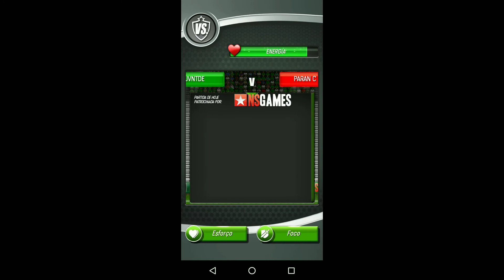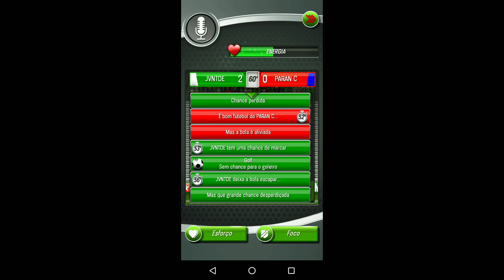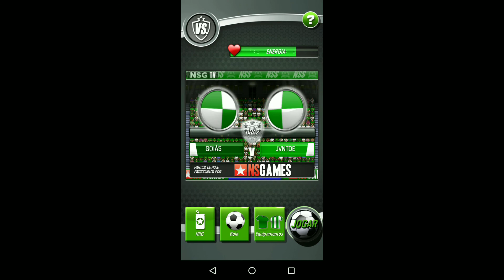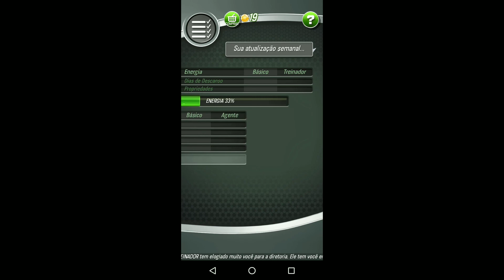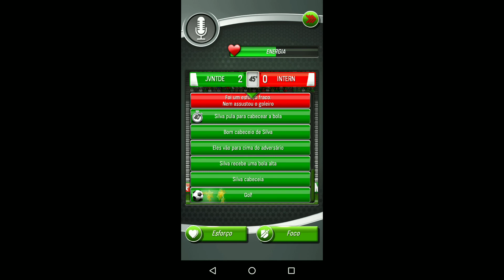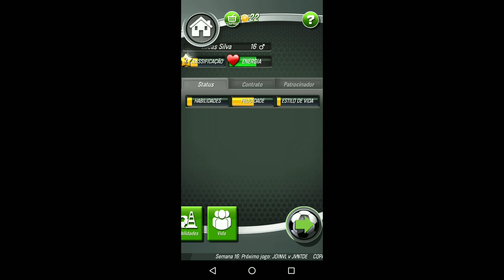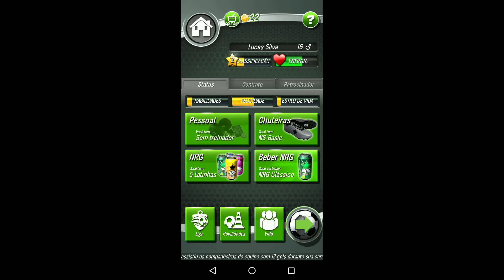VIDA DE UM JOGADOR #5 PRIMEIRA DERROTA DO TIME - NSS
AJUDAR O CANAL COM APENAS COM ESSA DESCRIÇÃO

TMJ GALERA

Bem-vindo ao New Star Futebol, “O melhor jogo de futebol para dispositivos móveis e tabletes.” (Eurogamer). O jogo de futebol aclamado e adorado em massa por jogadores e pela mídia de jogos.

Você é a estrela do show ao iniciar sua carreira no futebol como um frágil jogador de 16 anos neste RPG de esportes da New Star Games, App Store #1 e vencedor do BAFTA.

Um jogo redondinho 5/5 (The Sun)

Construa suas habilidades, estilo de vida e viaje na montanha russa da vida ao experimentar todas as emoções que este grande esporte tem a oferecer!

“O casamento perfeito entre jogo rápido para telefone, gerenciamento de futebol, simulação e RPG” (Kotaku).

Gerencie seus relacionamentos mantendo seus companheiros de time, técnico, namorada e patrocinadores felizes enquanto encara dilemas e viradas emocionantes pelo caminho. Arrisque seus ganhos no Casino, explore subornos sinistros e aposente-se para definir uma nova pontuação de carreira no jogo!

Divertido de jogar tanto na hora do lanche quanto por algumas horas intensas, o New Star Futebol vai te divertir, distrair e deixar com vontade de mais. E é totalmente gratuito e sem nenhuma restrição!

“Um download essencial” (Game Trailers)

Mais de 30.000 resenhas de usuários com média 4,7/5!!

“O New Star Futebol é um dos jogos mais viciantes de todos os tempos”. (Sunday Mirror)
Os controles instintivos junto com detalhes, entretenimento, minijogos, choques, surpresas e pura diversão autêntica, tornam o New Star Futebol prazeroso do início ao fim.

Tão envolvente que você vai jogar até acabar a bateria 5/5 (Sunday Times)

O que você está esperando? Este enorme e detalhado universo do futebol é seu. Do treino de base até conseguir o seu primeiro contrato...

RECURSOS CHAVE

Grátis para jogar! Centenas de horas de entretenimento na ponta do seus dedos!
Uma simulação super viciante e emocionante do moderno universo do futebol!
Crie o seu alter ego e percorra seu caminho através das ligas até a glória internacional!
Experimente os altos e baixos, tome decisões chave e construa seu estilo de vida de celebridade!
Contrate agentes, treinadores, aprenda novas habilidade e desenvolva seu talento!
Divirta-se no casino, compre cavalos de corrida e muito mais - mas mantenha o diretor satisfeito!